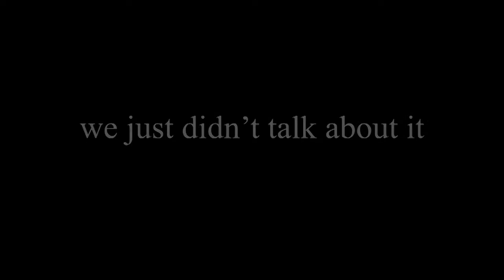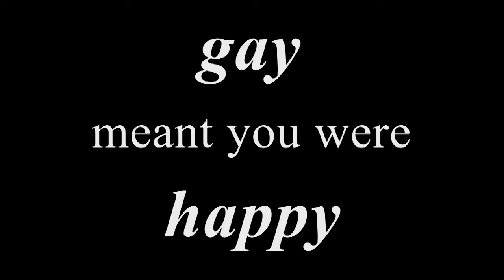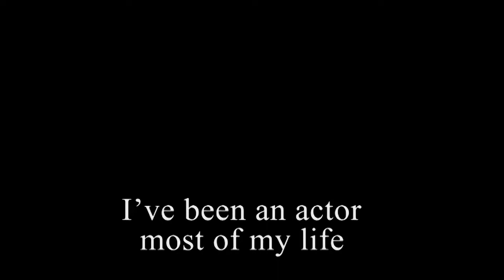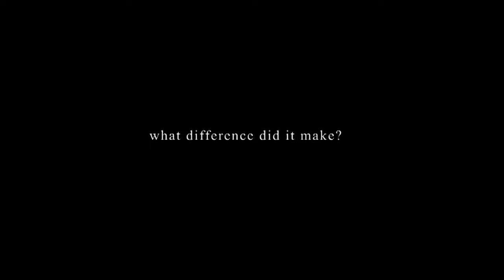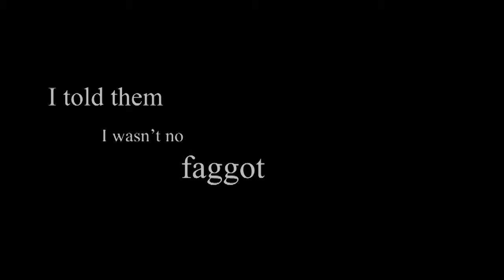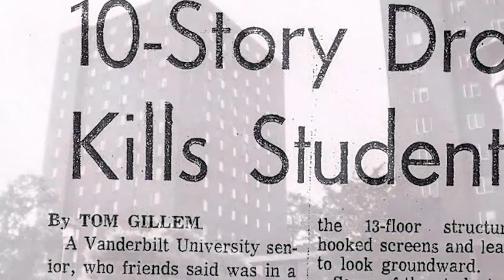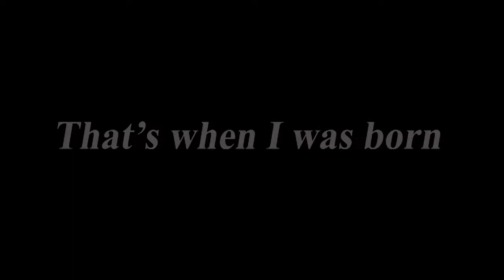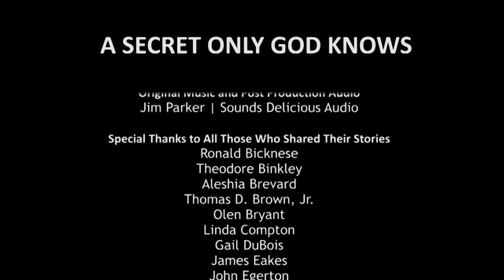The Brooks Fund History Project - A Secret Only God Knows Documentary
'A Secret Only God Knows' full documentary is now available to watch online. Since spring 2009, multiple interviews have been conducted chronicling the lives of gay, transgender and bisexual residents, reflecting on life in Middle Tennessee before 1970, and how homosexuality was viewed in the larger community.